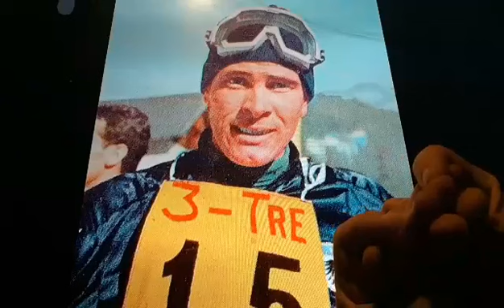Horacio the handsnake - Heinrich Messner